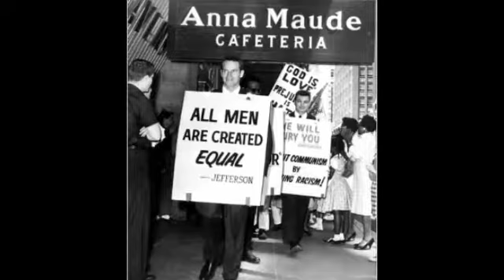ALL WE NEED IS LOVE LUKIE D /LADY EMANUEL SKATTA TREVOR BONNICK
Show some love today